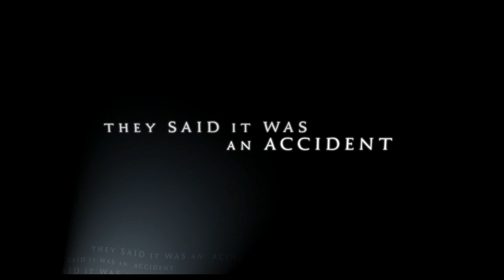Premonition - Official® Trailer [HD]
Linda Hanson (Sandra Bullock) has a beautiful house, a loving husband and two adorable daughters. Her life is perfect, until the day she receives the devastating news that her husband Jim (Julian McMahon) has died in a car accident. When she wakes up the next morning to find him alive and well, she assumes it was all a dream, but is shaken by how vivid it felt. She soon realizes it wasn't a dream, and her world is turned upside down as the surreal circumstances lead her to discover that her perfect life may not have been all that it appeared. Desperate to save her family, Linda begins a furious race against time and fate to try and preserve everything that she and Jim have built together.

Cast: Sandra Bullock, Julian McMahon, Nia Long, Kate Nelligan, Amber Valetta, Peter Stormare

Studio: Columbia Pictures
Director: Mennan Yapo
Screenwriter: Bil Kelly
Genre: Psychological Thriller